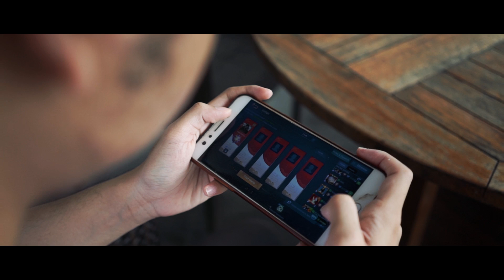AURA VAANSTRONG | THE FIRE IN YOU "TO BEAT EXPECTATIONS"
Sejarah dari VAANSTRONG yang ingin membuktikan bahwa Ia bisa menjadi lebih dari apa yang orang lain pikirkan.